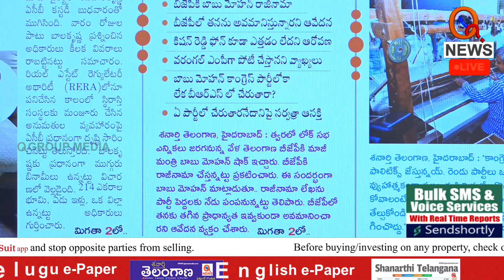బాబు మోహన్ దారెటు | Teenmarmallanna | Qnews